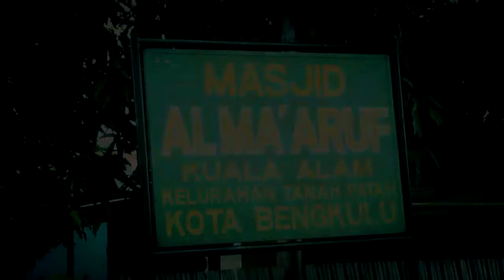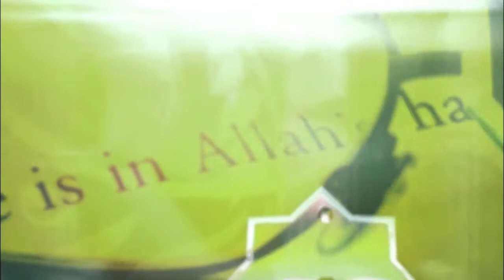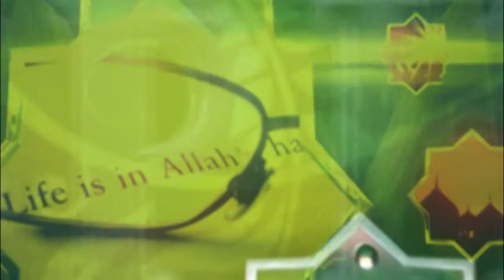JENDELA QOLBU MASJID AL MAARUF Kel. Lempuing I 2016